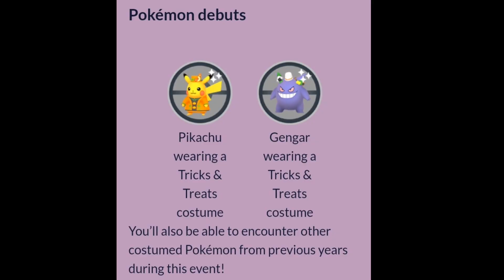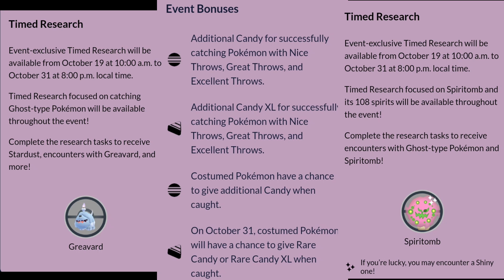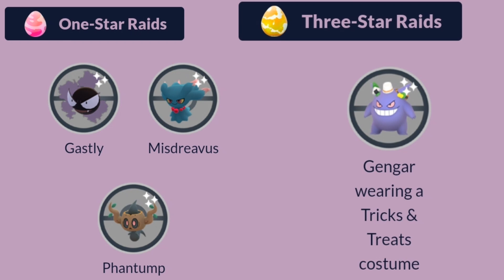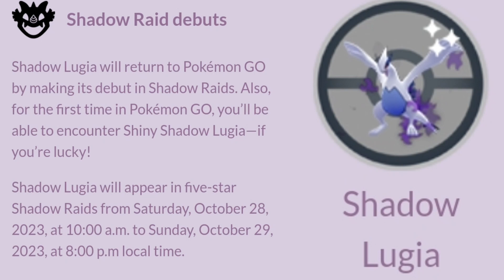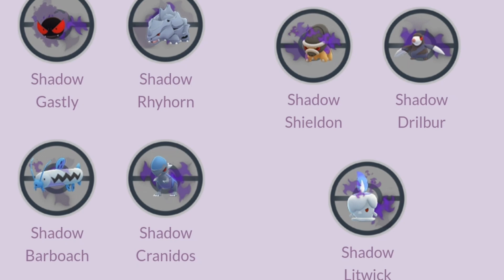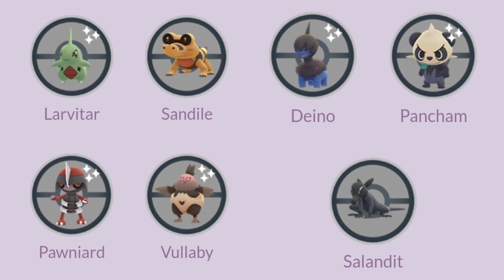Team GO Rocket Takeover And Halloween Part II 2023 in Pokemon go Tamil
Hey folks! Watch me play Pokémon GO!

And share my channel with your game friends. 🙂  See you on my next streaming

Pokémon go Halloween Event is Back! Here's Everything you need to know!

My Trainer code is 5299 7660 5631

It's not for my video This video is:  my telegram friend  Dj ❤️

Clamperl Pokemon go name trick evolution to gorebyss
I tested the legendary shiny rates in pokemon go
Getting unlucky with a shiny Pokemon in Pokemon go
My top 3 rarest shiny Pokemon
Evolving Clamperl to Huntail and gorebyss in Pokemon Go
Shiny Clamperl Evolution to gorebyss and Huntail
Shiny lucky trade in Pokemon Go
Rare shiny Clamperl catcht in Pokemon Go

NEW EVENT WITH SHINY HISUIAN GROWLITHE DEBUT POKEMON GO